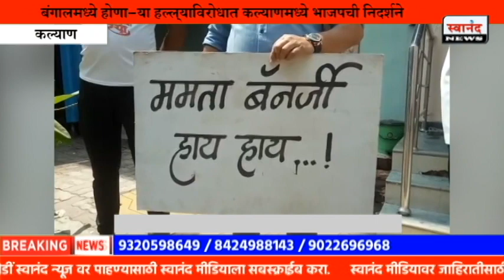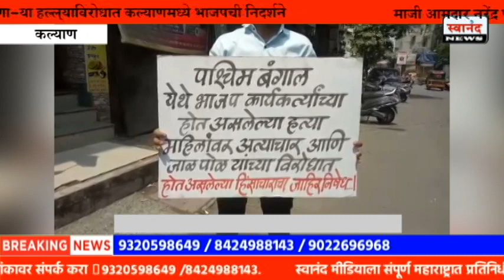बंगालमध्ये होणाऱ्या हल्ल्याविरोधात कल्याणमध्ये भाजपची निदर्शने ! कल्याण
SEND ME STUFF:

Near B.K.No.1416,
Maratha section - 32,
Ulhasnagar - 421004,
Dist. : Thane,
Maharashtra,
India